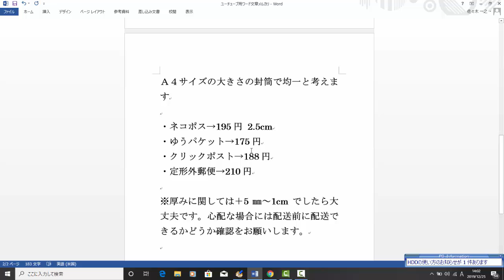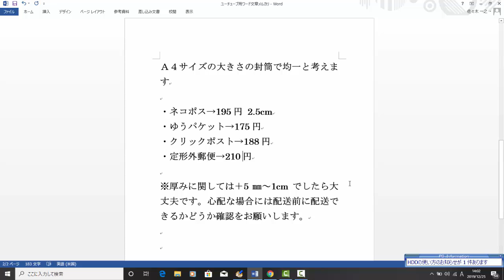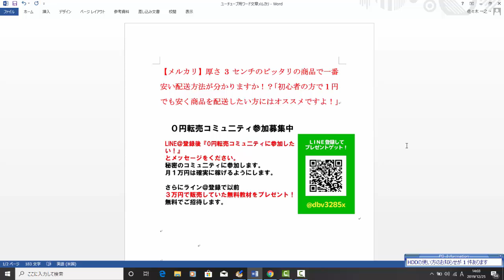【メルカリ】3センチのピッタリの商品で一番安い配送方法が分かりますか！？「初心者の方で1円でも安く商品を配送したい方にはオススメですよ」【佐々木一之】